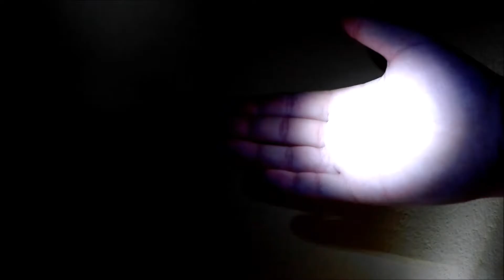ASMR Light Triggers - Nature sounds - relaxation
Hello all,

here is another video for you, this time favorite lights and together with nature sounds to relax you as much as possible.

Be happy